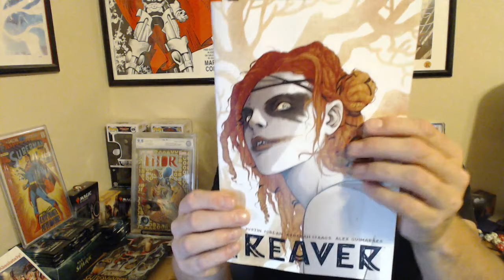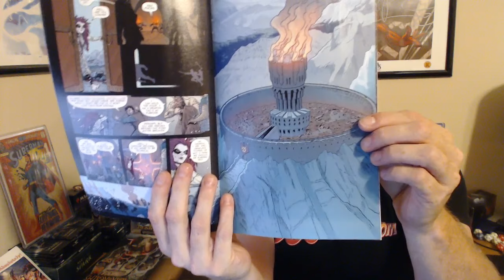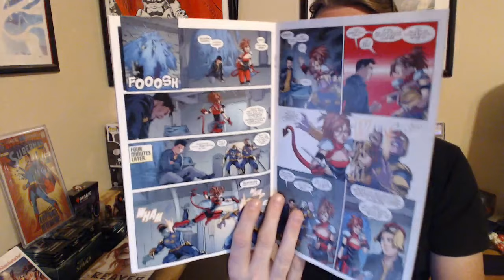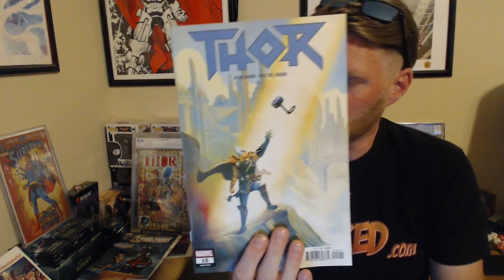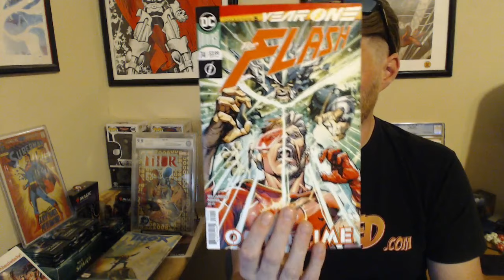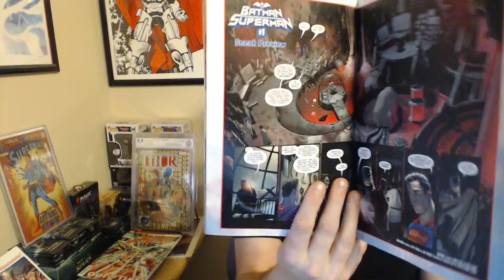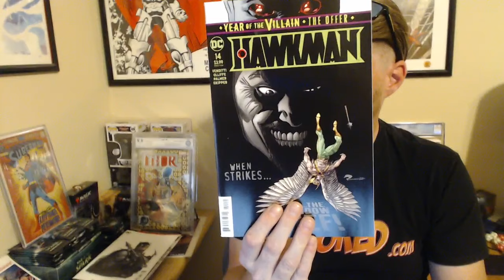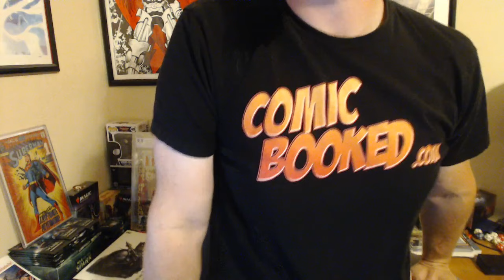All Father Thor is Here! Flash vs The Turtle | Exile's New Comic Book Haul #159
The weekly run down of the New Comics I picked up for NCBD.